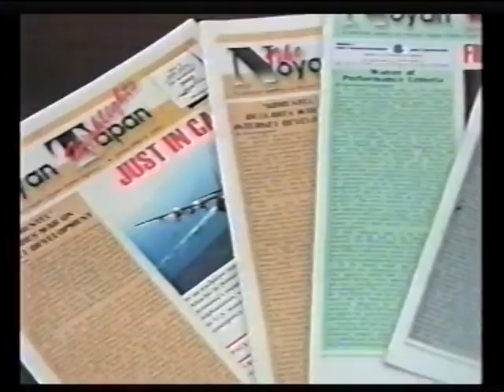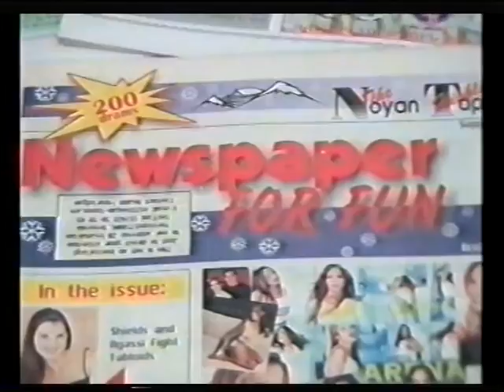Noyan Tapan 2001